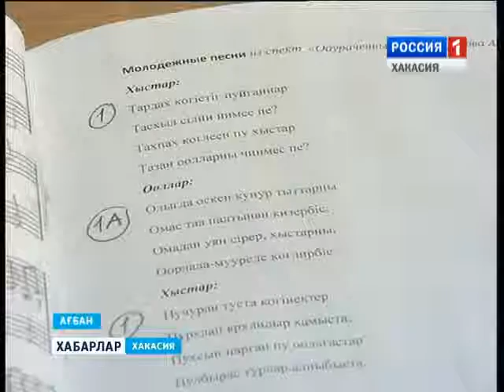Семинар по танцам 26 02 2016